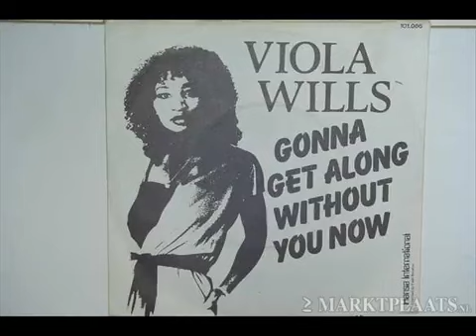Viola Wills Gonna get along without you now Version Maxi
Gonna Get Along Without You Now, initialement titrée Gonna Get Along Without Ya Now, est une chanson de 1952 écrite par Milton Kellem, inspirée de I'm Gonna Get Along Without You écrite par Roy Hogsed (en) et Rex May en 1951.

Teresa Brewer enregistre une première version en 1952 et obtient la 25e position au Billboard Hot .

Plusieurs autres versions entreront dans les classements nationaux : la plus populaire aux États-Unis4 est celle de Patience and Prudence (en) (11e au Billboard Hot 100) alors qu'à l'international, c'est la version disco de Viola Wills qui remporte le plus de succès.